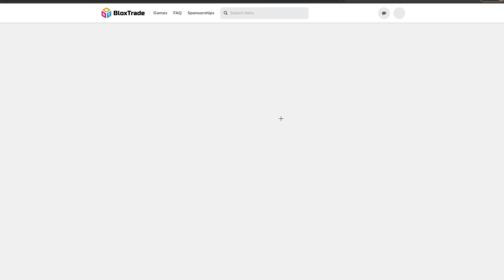Fer999 VS Hacker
Song: On&On NCS

0:00 BloxTrade AD
0:30 Admin Round 1
1:00 Admin Round 2
1:40 Admin Round 3
1:55 Admin Round 4
3:10 Admin Round 5
3:45 Outro

Best Fruits In Bloxfruits  Blizzard Blox Fruits Portal Blox Fruits
New bloxfruits update Spirit
Spikey Trident
awakened phoenix
phoenix awaken
Combo with all fruits
Awakened Dough
Quake Combo Bloxfruits
Bloxfruits update
Bloxfruits 17.3
Soul Guitar
Cursed Dual Katana
Godhuman
Leopard